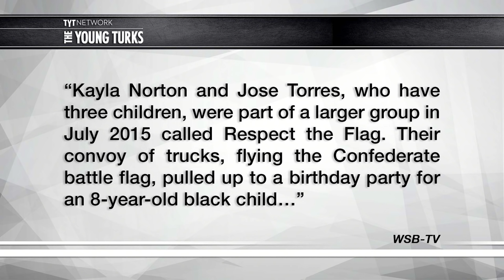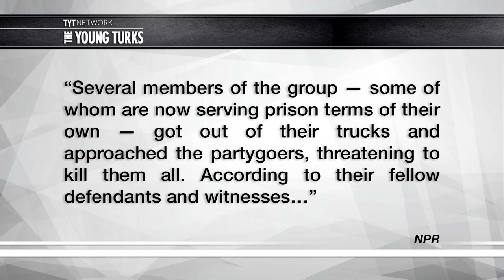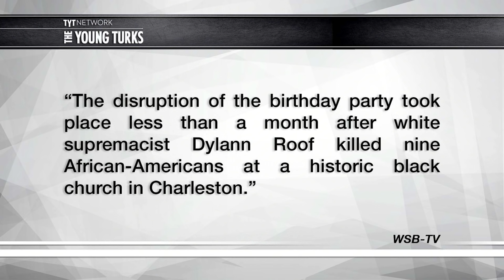Couple Will Do Serious Time For Racist Gun Threats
Apparently you can’t roll up on a kid’s birthday party waving your shotgun around and threaten people. Ana Kasparian and John Iadarola, hosts of The Young Turks, discuss.

"A Georgia judge has sentenced Kayla Norton, 25, and Jose "Joe" Torres, 26, to spend a combined 19 years in prison for their role in a group's racist rampage at an 8-year-old's birthday party — an assault that included shouting racial slurs, making armed threats and waving Confederate battle flags.

"I'm so sorry that happened to you," Norton told the family that endured the assault, weeping in the courtroom at Monday's sentencing. "I am so sorry."

After telling the court that she accepted responsibility for her actions, Norton turned to the area of the courtroom where families who attended the birthday party were seated.

"But I want you all to know that that is not me," Norton told them. "That is not me."

Norton and Torres, who are not married, have three children together. Prosecutors say they were part of a gang of white supremacists who targeted African-Americans with racist taunts and threatened to murder minorities.

In court Monday, both Norton and Torres sat hunched over and crying after Superior Court Judge William "Beau" McClain handed down his sentence: 13 years in prison and seven years' probation for Torres, and six years in prison with nine years' probation for Norton. Both of them are also banished from Douglas County, McClain said.”*